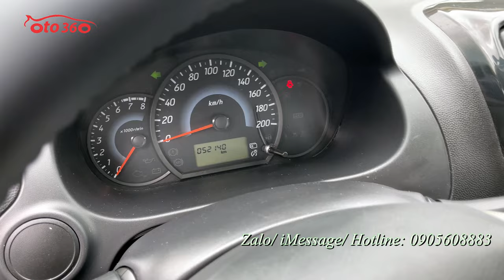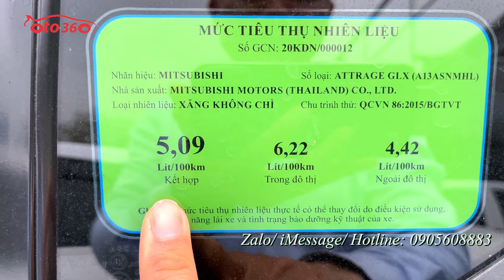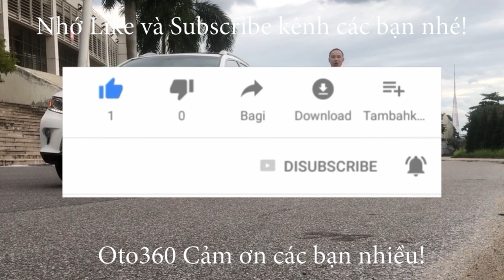Bán xe Mitsubishi Attrage 2021 màu trắng trai, nhập khẩu nguyên chiếc, tên tư nhân giá chỉ 2xx tr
Bán xe Mitsubishi Attrage sản xuất năm 2021 màu trắng, xe nhập khẩu, số sàn, chạy hơn 5 vạn km, xe còn rất mới.
Xe được trang bị động cơ xăng 1.2L, hộp số tay 5 cấp, nội thất da, Lazang đúc, đã lắp thêm màn hình Android, camera lùi, cảm biến lùi, gương, kính chỉnh điện, túi khí an toàn, phanh ABS...